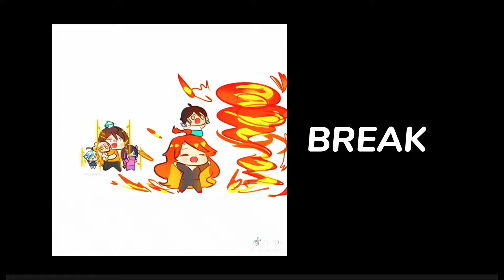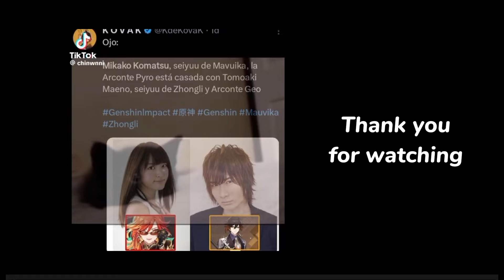Helluva Boss react to ZhongLi & Mavuika ‖Genshin impact react ‖ Special Ver.